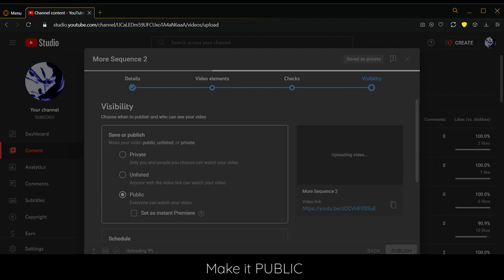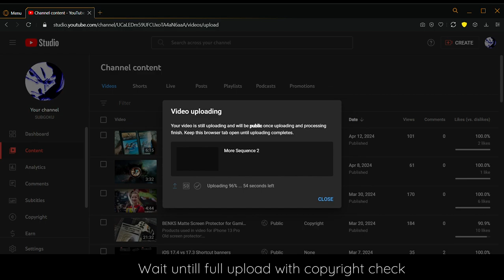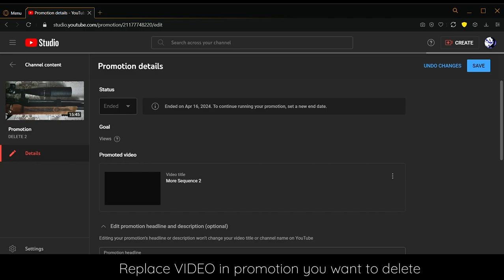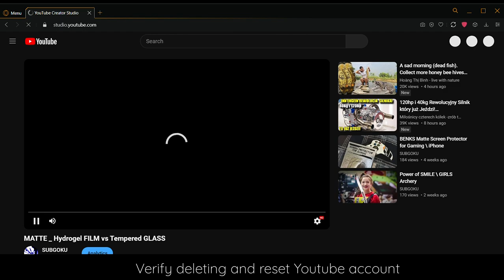How to remove Ended Promotions in YouTube Studio